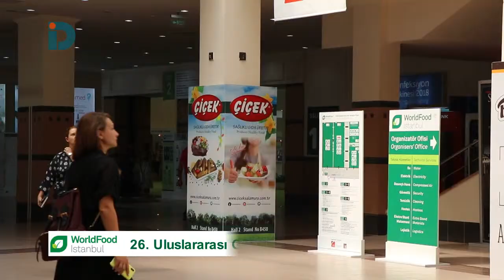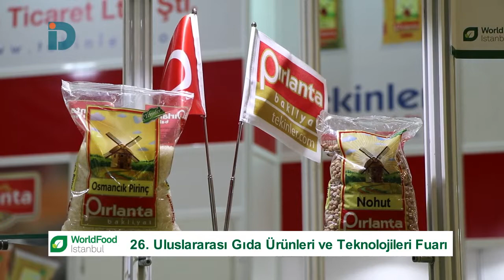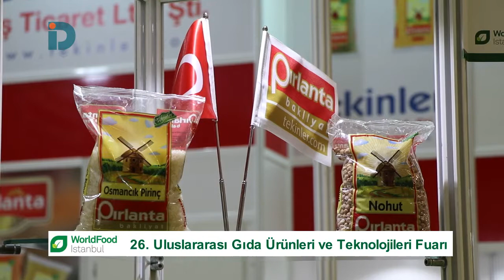Pırlanta Bakliyat - WorldFood İstanbul 2018